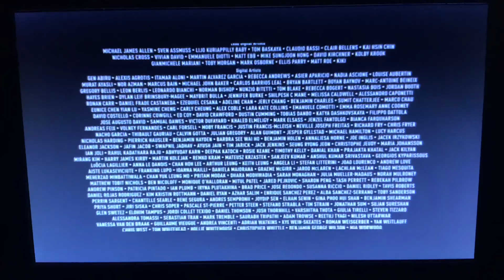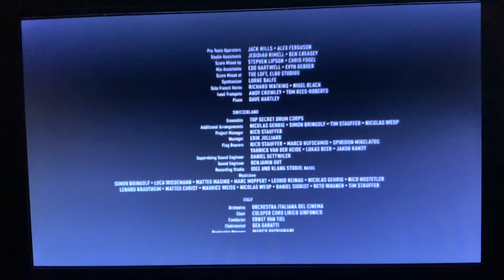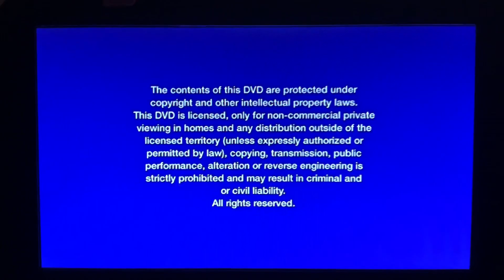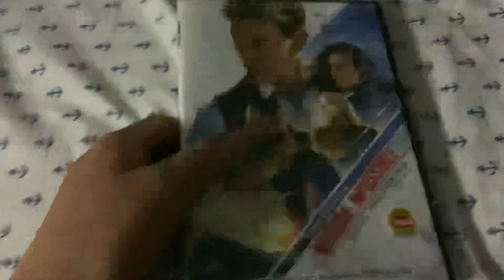Closing to Mission: Impossible - Dead Reckoning Part One 2023 DVD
Closing DVD List:
1. After of These Ending Credits
2. Piracy is not a victimless crime. Screen
3. Paramount Warning Screen
4. Main Menu (again)
5. Close the case and done!

No Copyrighted Imfirgment Intended!

Mission: Impossible - Dead Reckoning Part One belongs to Paramount and Skydance.